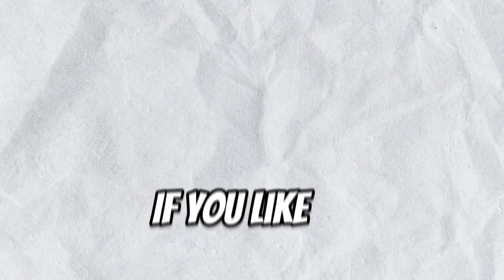Gold to heroic in cs with random teammates@Rakus118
in this video I take challenge to gold to grand master in Cs with random players

how to do rank push in free fire
best setting for cs rank push
free fire best game play
cs rank push live
cs rank push game play
cs rank mode free fire tips and tricks
cs rank best character skills
cs rank character combination